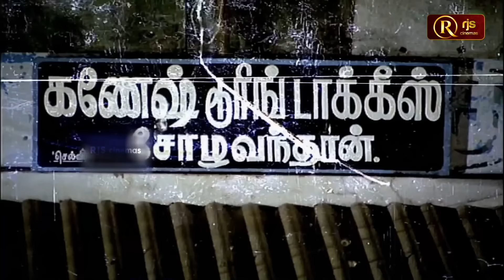கறி சோறு வடை பாயாசம் எல்லாம் சாப்பிட்ட ல கெளம்பு